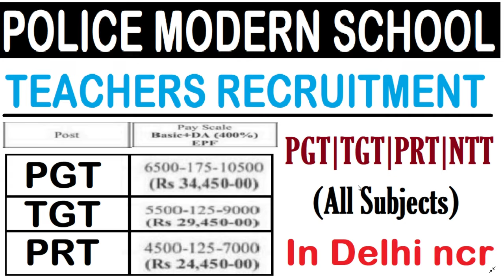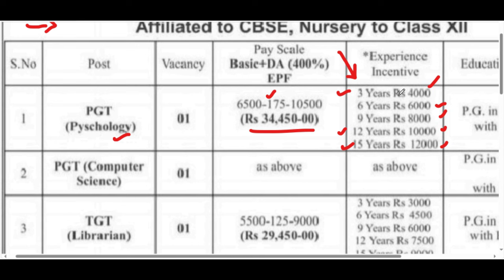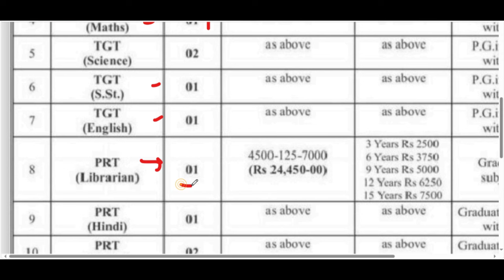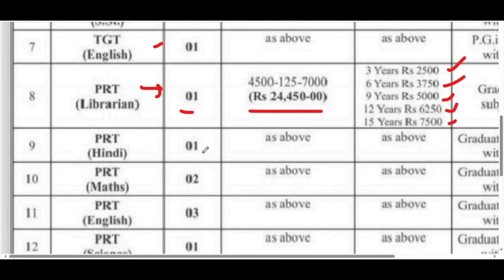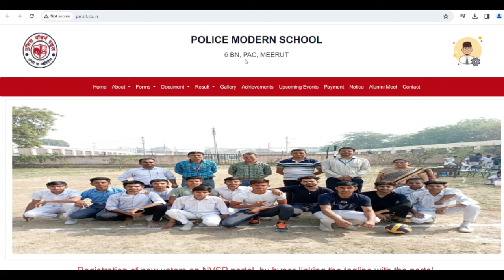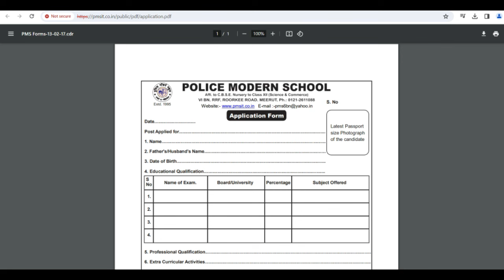IN DELHI NCR, POLICE MODERN SCHOOL TEACHERS RECRUITMENT 2024, PGT, TGT, PRT, NTT & LIBRARIAN VACANCY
Online Application for the Post of Primary School Teacher (PST) - Feb 2024 ANDMAN AND NICOBAR
dsssb
nvs
nvs pgt

Teacher jobs
primary teacher
uptet, B.Ed